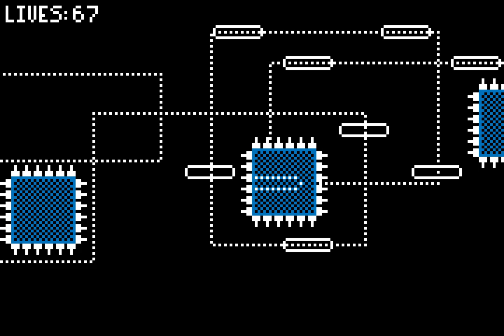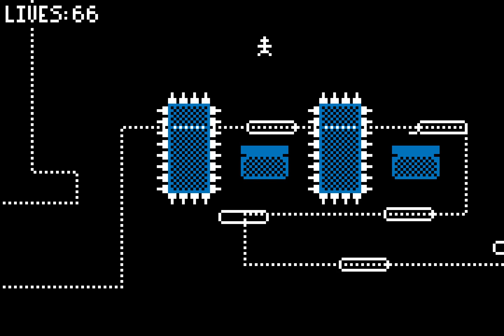I Upgraded My Graphics Card Just to Play This Game! LOVE, the game.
Check out these beastly graphics!  And yet, no framerate stutter here!

JK.  This game could run on a potato.  But it's fun as hell.  Watch me do somewhat okay-ish in the OG version of LOVE.  By Fred Wood.  Which I got for free from the Epic Game Store like a month ago, when it was their free game of the week.  I actually really like this game, and I actually paid money for Love 3 last week.  On sale of course, because I'm a scrooge.

Also, this soundtrack is bangin'.  Sooner or later, I'm gonna get around to learning these doing metal versions.  Especially that stage 2 music.  Hell, yeah!   Horns up, moe foes.

Anyway, next time it's Mighty No 9.